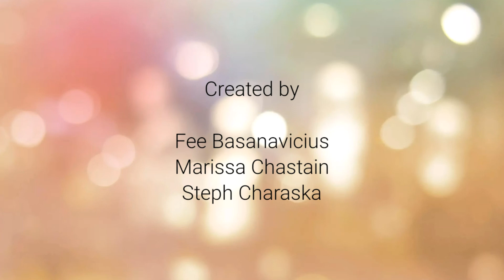Hot Yoga Life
You're not the only one missing your yoga class. Trash Panda presents, Hot Yoga Life

Featuring:
Marissa Chastain
Steph Charaska